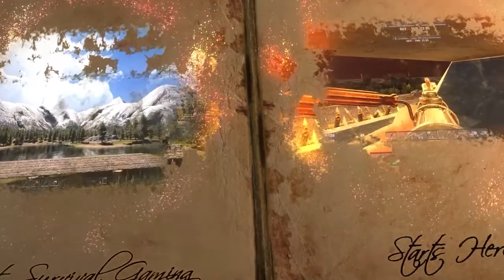Kingdom of Atham Early Access Episode 5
We are doing all of the discoveries. Trying to get better magic and armor. Trying to understand how upgrades work and the best way to progress.